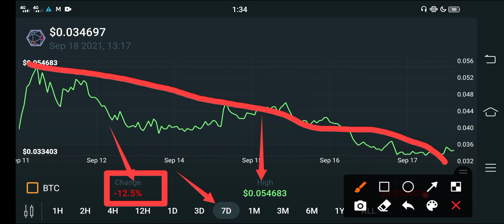XYO Holders WARNING! || XYO Price Prediction || Crypto News Today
In this Video i am gone to show you XYO Coin Big News For Holders! || XYO price prediction || XYO Token News today

We Uploading following types of videos:
1) Andriod Apps , Andriod Problem , Andriod Tips and tricks
2) Computer Helps ANY kind of Related Pc Apps , softwere , Online Web and Social Problem.
3) YouTube Related For Example Channel Growing , channel Monetization , Tips and Tricks for viral video.
4) Andriod Apps Review
5) All Social Media Growing , Problems , Tips and tricks Etc.
Some Extra

YouTube Promotion
2) COMMENT ( Random comment )
3) SEE EVERY DAY MY CUMMUNITY POSTS

1 ) Gain Free 12 Subscribes In Just 5 Minutes Easy Trick / Free Websites For Subscribers